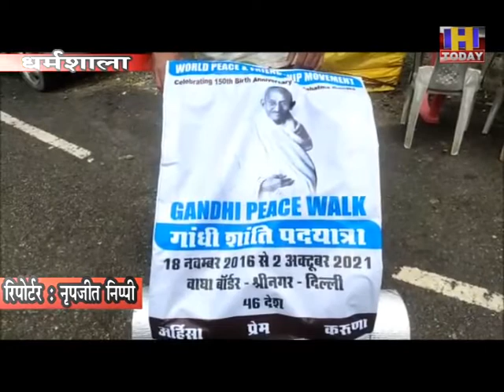dharamshala yatra राष्ट्रपिता महात्मा गांधी पूरे विश्व के लिए प्रेरणा स्त्रोत,,,, नितिन सोनान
राष्ट्रपिता महात्मा गांधी की 150वीं जयंति के उपलक्ष्य पर 18 नवंबर 2016 को सेवाग्राम आश्रम से महात्मा गांधी के जीवन और उनका संदेश पूरी दुनिया में फैलाने निकले महाराष्ट्र के नितिन सोनान वापिस लौटे हैं। नितिन का कहना है कि महात्मा गांधी पूरे विश्व के लिए प्रेरणा स्त्रोत हैं। धर्मशाला पहुंचे नितिन ने कहा कि वाकिंग और साईक्लिंग, नेचर और लोगों से जुडऩे का सबसे बेहतर माध्यम है। महात्मा गांधी का अहिंसा का जो संदेश है उसे देश व विदेश में पहुंचाया जाए, इसी को लेकर उन्होंने यह यात्रा शुरू की थी। 5 सालों में नितिन 46 देशों की यात्रा कर चुके हैं और दो दिन पहले ही धर्मशाला पहुंचे थे।